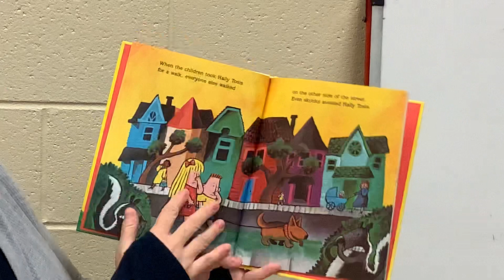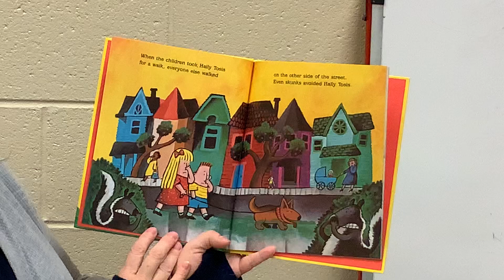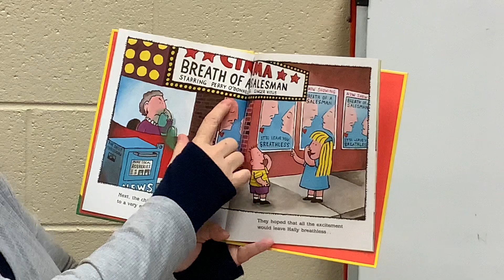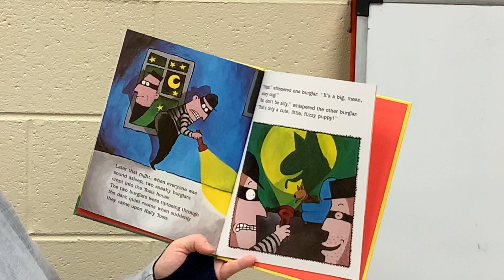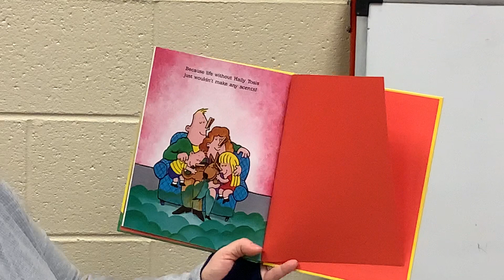Rockin’ Reader Wednesday 11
Mrs. Morrell is Reader #11 for your bingo cards. Mrs. Morrell is an Interrelated Teacher at Hiram Elementary School.